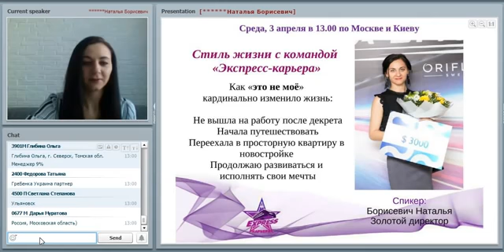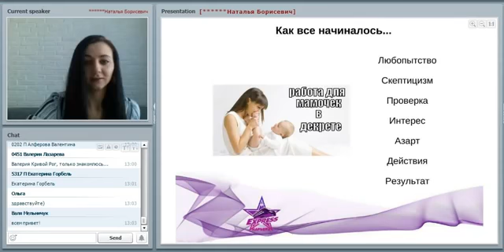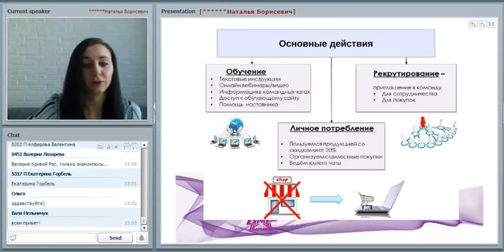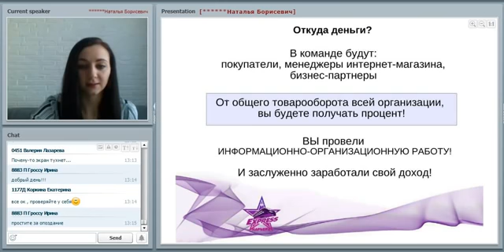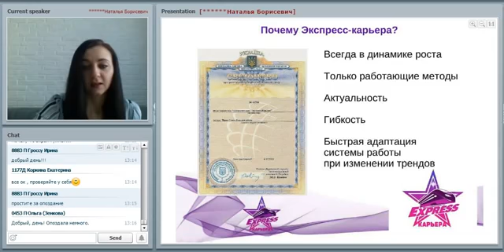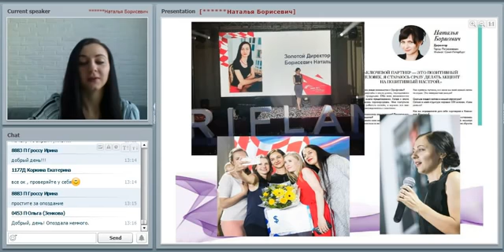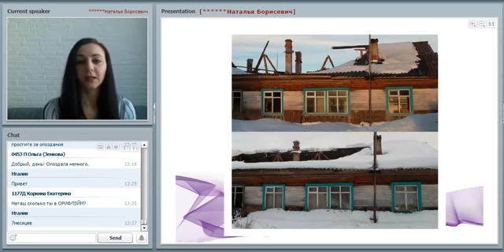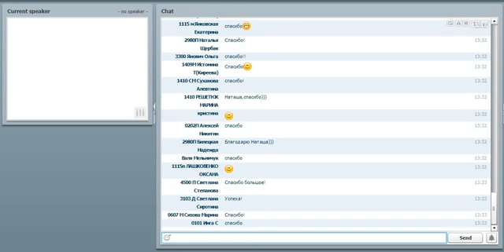Стиль жизни Борисевич Наталья 03 04 2019